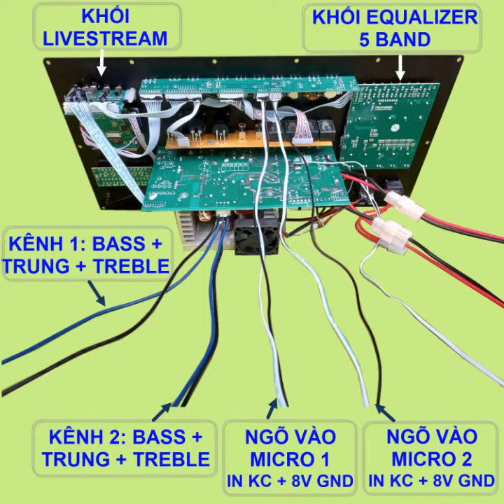combo mạch loa kéo 5 tấc đôi hàng cao cấp loại khủng nhất CHỐNG HÚ REVERB EQUALIZER LIVESTREAM 4 mic